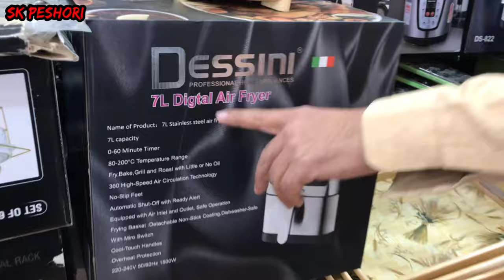Ramzan sale on crockery market Peshawar